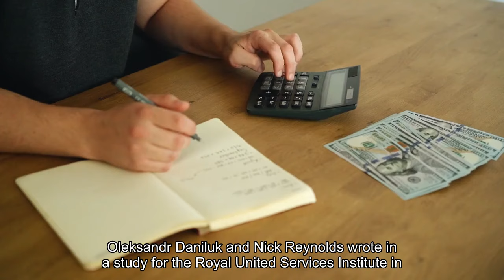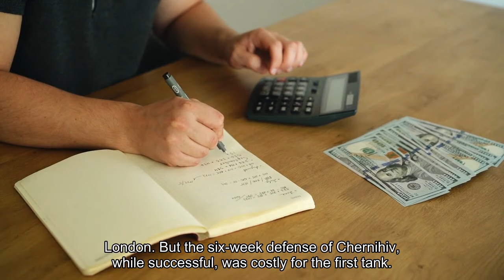A Rare Tank-On-Tank Battle In Eastern Ukraine May Have Drawn In Ukraine's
Tanks rarely fight tanks in Russia’s 22-month wider war on Ukraine. But rarely doesn’t mean never. As a Ukrainian drone observed from overhead, two tanks—a Ukrainian T-64 and a Russian T-72B3—rolled toward each other, apparently somewhere just north of Avdiivka sometime recently. Nosing through treelines, the two Soviet-designed tanks exchanged a few rounds from their roughly identical 125-millimeter main guns, each shooting and missing until the Russian tank popped smoke and pulled back. An explosives-laden Ukrainian drone chased after the T-72 as the tank retreated, striking it and apparently jamming its turret. The inconclusive tank battle is noteworthy for its rarity: in Ukraine, tanks usually lead infantry assaults against enemy trenches or, even more often, fire their guns at enemy positions from miles away. It also is noteworthy because it might involve the Ukrainian army’s 1st Tank Brigade—the most experienced of the army’s five tank brigades. The 1st Tank famously defended Chernihiv, in northern Ukraine, during the early weeks of Russia’s wider assault on Ukraine. Lying in wait in the forests around the city, 60 miles north of Kyiv, the 1st Tank’s upgraded T-64BV tanks engaged passing Russian columns at close range.“Better crew training combined with short-ranged engagements where their armament was competitive, and the faster autoloader on the T-64, allowed Ukrainian tank crews to achieve significant damage against surprised Russian units,” analysts Mykhaylo Zabrodskyi, Jack Watling, Oleksandr Danylyuk and Nick Reynolds wrote in a study for the Royal United Services Institute in London. But the six-week defense of Chernihiv, while successful, was costly for the 1st Tank. Ukrainian president Volodymyr Zelensky awarded the unit’s 2,000 troopers a thousand battlefield citations. After counterattacking Ukrainian units pushed the Russian invasion force out of northern Ukraine in March and April 2022, the 1st Tank pulled back for a long period of rest and reset. The 1st Tank rolled into action again in the summer of 2022, in Donetsk Oblast in eastern Ukraine. For 18 months, the brigade has fought in the east—deploying and redeploying its battalions to blunt Russian attacks and support Ukrainian counterattacks. As Ukraine’s southern counteroffensive wound down this fall, the Russian army mobilized for what is becoming a new tradition: an early-winter eastern offensive. A multi-brigade Russian force attacked toward Avdiivka, a Ukrainian stronghold just northwest of Donetsk city. The two-month battle for Avdiivka has been a bloodbath for the Russians. They’ve lost hundreds of vehicles and potentially thousands of people while inflicting far fewer casualties on Avdiivka’s Ukrainian garrison. But costly Russian “meat assaults” work, as long as Russia doesn’t mind sacrificing thousands of lives and Ukraine does mind.